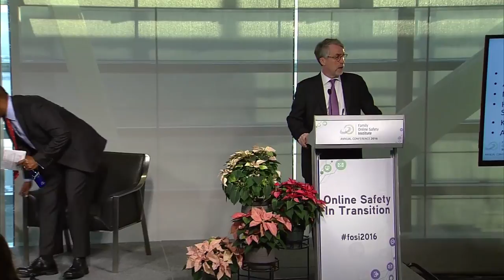Kevin Clark Research: “The Digital Lives of African American Tweens, Teens, and Parents”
Nicol Turner Lee of the Brookings Institution hosted an in-conversation with researcher Kevin Clark of George Mason University, presenting findings from “The Digital Lives of African American Tweens, Teens, and Parents.” This nationwide study focused exclusively on behaviors and impacts of technology use in the African American community, a group that tends to be underrepresented in STEM fields and research. Ms. Turner Lee and Mr. Clark discussed the need for policies and digital initiatives to think about people of color and different backgrounds. They talked about the importance of broadening the scope of current research to create an equal representation, and opportunity, for those who may have previously been examined only as a subset of wider data.